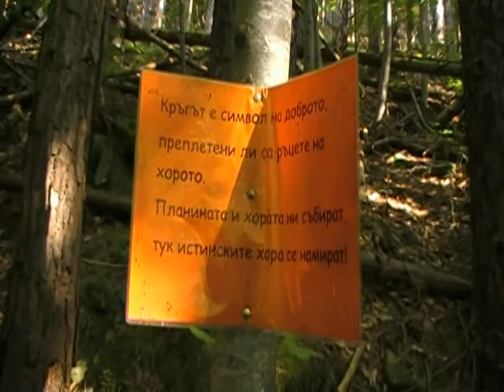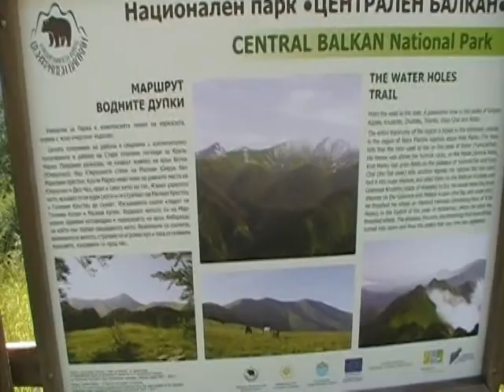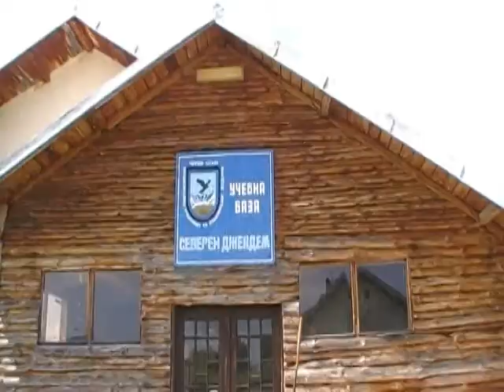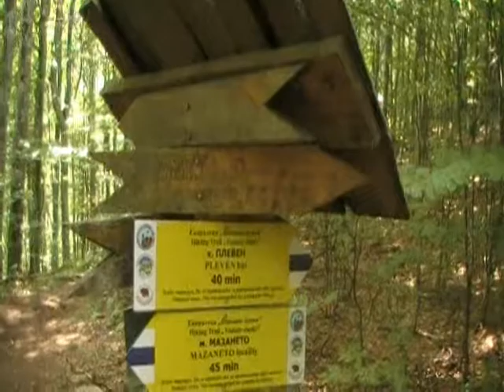ХИЖА ПЛЕВЕН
Хижа „Плевен” се намира в Средна Стара Планина, в северното подножие на връх „Ботев”, в местността „Бъзов дял”, над кв.”Видима” /гр. Априлци/. Хижа Плевен е една от най-добре поддържаните и популярни сред туристите хижи в Централна Стара планина. Този район предлага разнообразни възможности за походи.